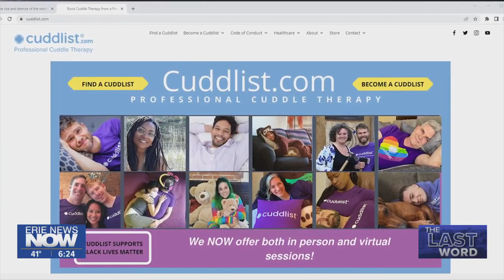Visiting a Professional Cuddlist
John Last traveled to Jamestown, NY to meet Kris Sherman. She believes everyone has a need for human contact but not everyone has someone to give that kind of support. So she became a professional cuddlist to help those who need a hug.